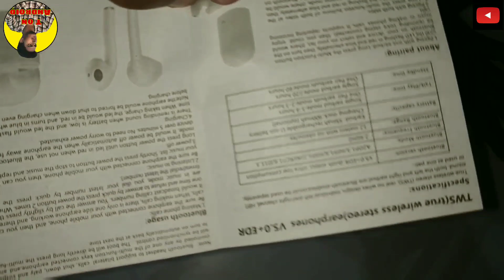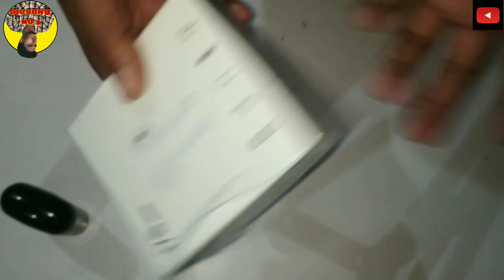Cheapest apple airpods (copy) under 300rs only. TWS i7 full review/unboxing/my opinion. Features.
Hyy Guys!! I come back with a new Technical Video.
In This I'm going to review /unbox/ talk about advantages and disadvantages of apple airpod (TWS i7). If you're interested in this product go below and grab it fast.👇👇👇👇👇👇👇👇👇. Have a  passense and watch till end to skip the errors .  It's going to be something Interesting.

Thank you for giving your precious time to our Channel.
Club factory 382 Rs only.

Flipkart 499 Rs only

Amazon 399 Rs only

Shopclues  388 Rs only